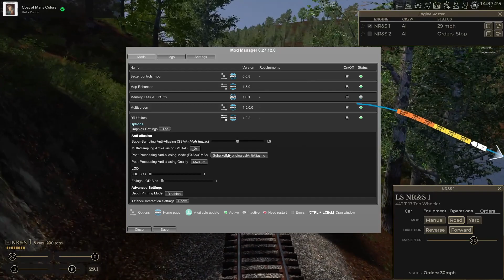Railroader Hard Mode Playthrough EP 20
Hello everyone and welcome back to the NR&S for Episode 20 of the Railroader Hard Mode Playthrough! Today's episode takes us on a journey with Engine #1 and #2 as we tackle various tasks across the railroad. We start by sending #2 back to the Dillsboro shed to rest for the day.

With #1 at the helm, our first stop is Barkers Creek, where we drop off the first cut of pulpwood cars to be loaded. After that, we head to the sawmill to collect the log cars, adding them to our train. Our final destination for the day is Connelly Creek, where we drop off both the log and pulpwood cars to be loaded for our next trip.

Join me as we navigate through these diverse operations, juggling tasks and striving for efficiency on the rails.

Your support is invaluable as we continue to grow and improve our railroad!

Let's keep those trains moving and build this railroad together!